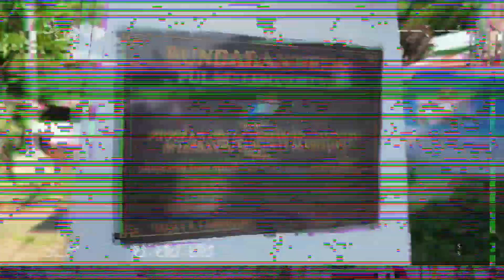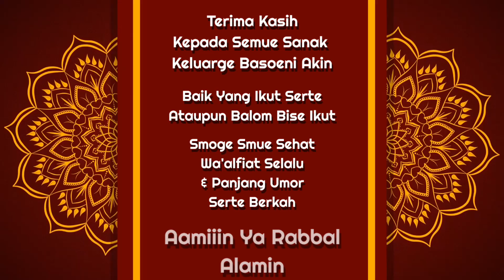Basoeni Akin Family : the First Gathering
Trip To Telok Cine, Lumukutan Island
Shoot with Vivo X100Pro and Go Pro 9 Black